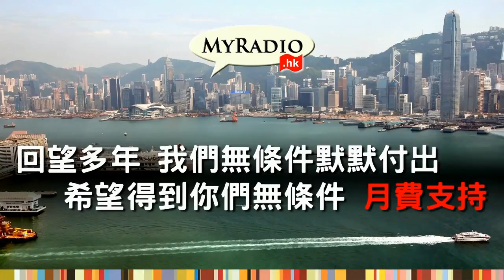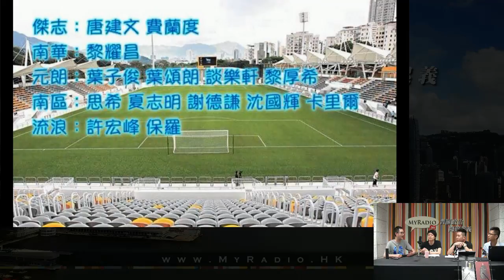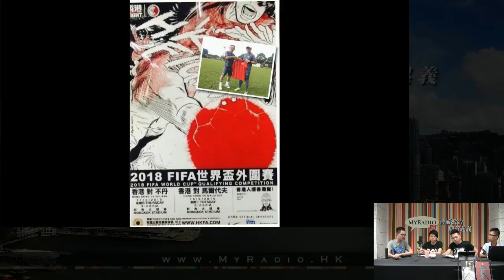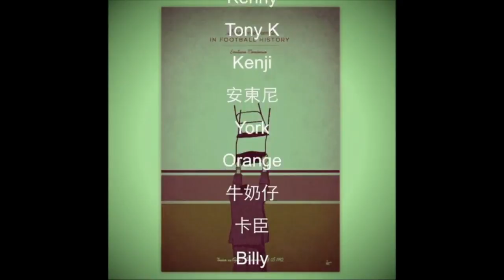熱血大球場 進擊港超聯 150605 ep12 大解體？定大結合?東方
主持：Billy 丶Roy丶Gary丶卡臣
主題：大解體？定大結合?東方
－得到亞協資格勒，點先南華？